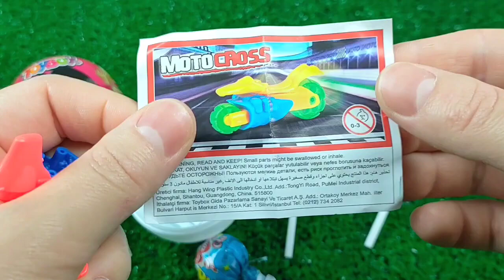Some Lot's of candies